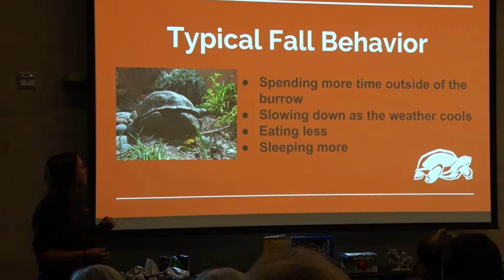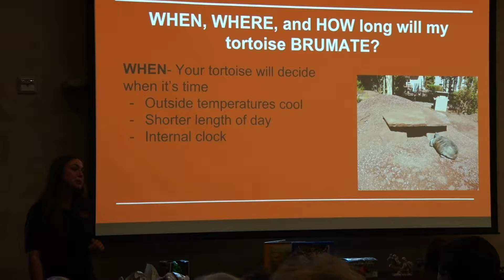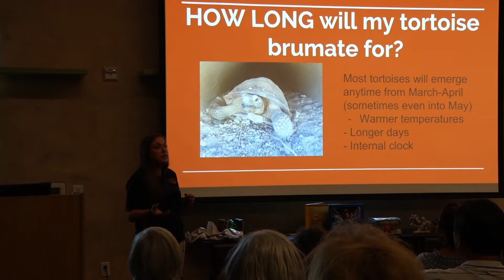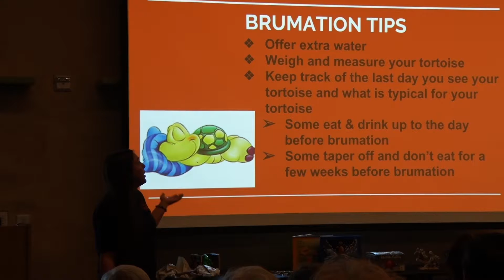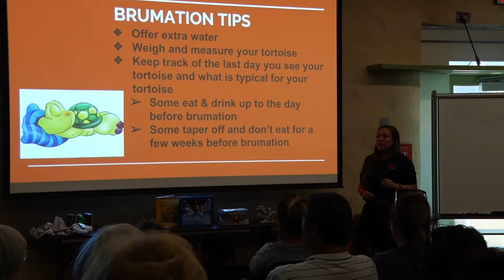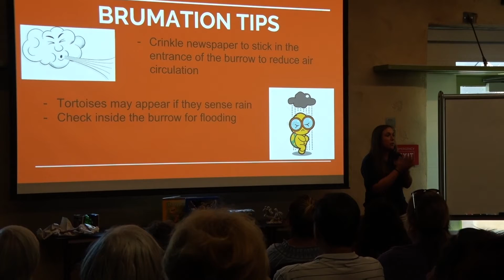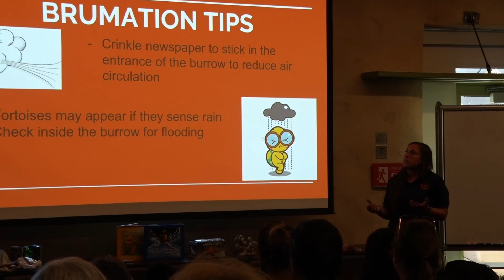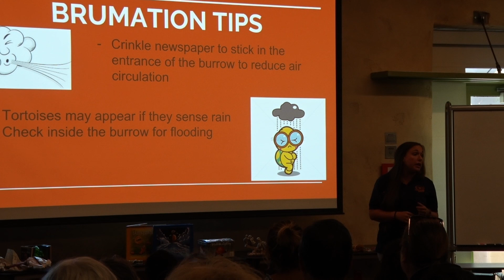October 2017 General Meeting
October 2017 general meeting with tips on seasonal behavior and brumation.